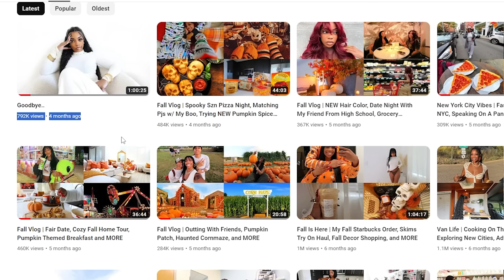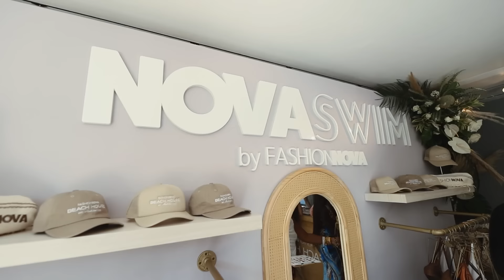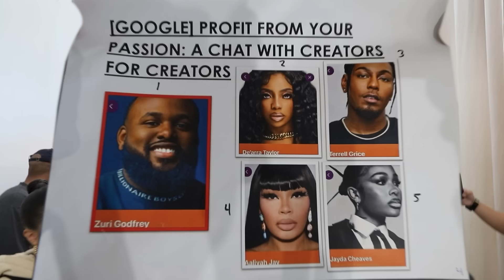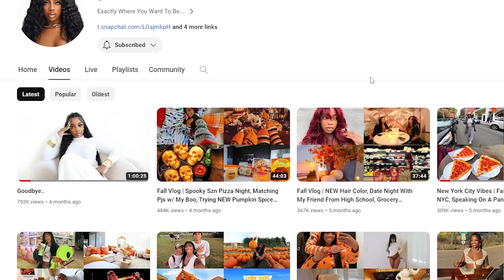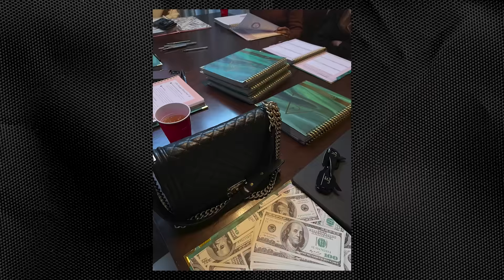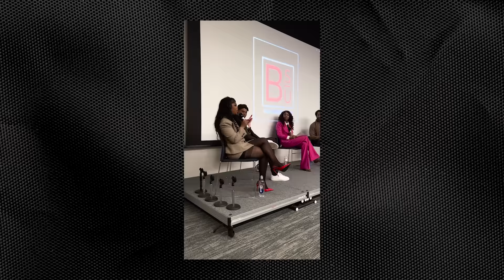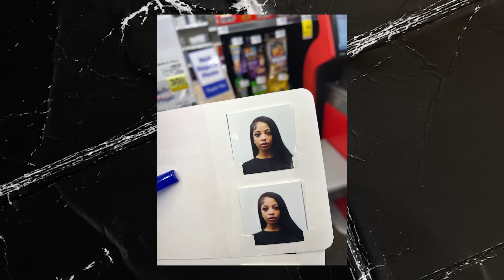I’M BACK & I MOVED | New Beginnings, Where I've Been, 2024, NEW Boo Exposed, Changing, and MORE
It's been 4 months and ALOT has changed!!! I'M BACK! This video should explain everything, where I've been, new beginnings, hard launch? and MORE!! Goodbye 2023, Hello 2024